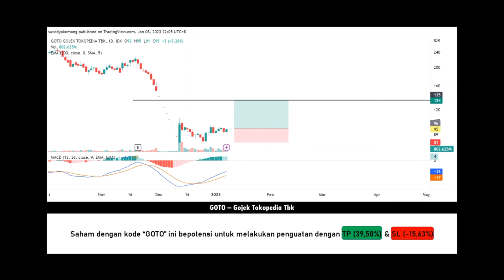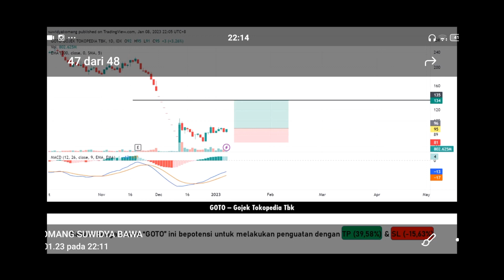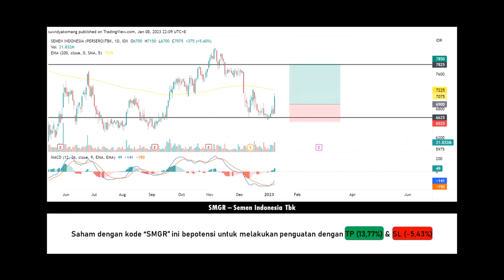Analisis saham GOTO, saham SMGR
*Disarankan dalam mendengarkan video ini menggunakan headset, agar suara lebih terdengar jelas dan halus.🙏

Siap Tahu bisa nambah cuan kamu...
✓Ingin dapat saham gratis di Ajaib, pakai kode "suwi927" dijamin dapat saham gratis.
✓Ingin transaksi saham Amerika dan dapat $2 gratis? Klik link berikut
✓Ingin dapat kupon experience senilai 10 Jt dan uang tunai Rp 21.000,-. Yuk buka tabungan neo melalui link berikut ini..
✓Ingin Blogmu bisa ke monetisasi tanpa perlu banyak persaratan, bisa daftarkan blogmu di sini saja.

Disclamer on!
Segala informasi yang dimuat di sini, bukan merupakan ajakan untuk menjual atau membeli sebuah saham ataupun aset lainnya. Segala keputusan investasi ada ditangan kalian masing - masing.